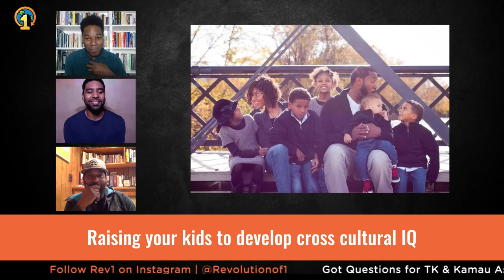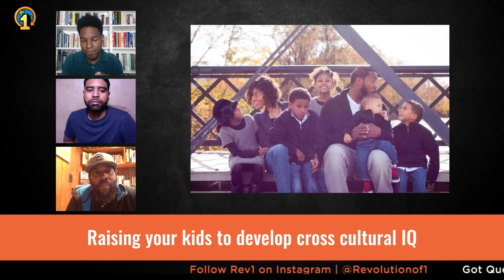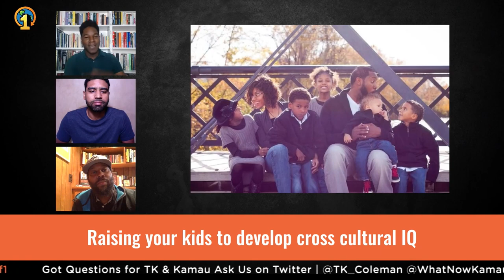Raising your kids to develop cross cultural IQ | The Revolution Will Be Livestreamed